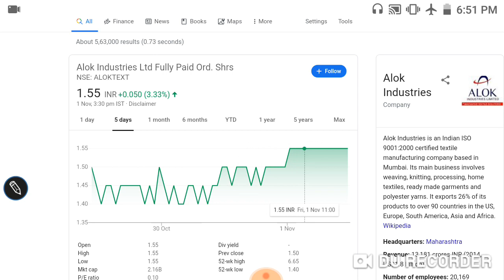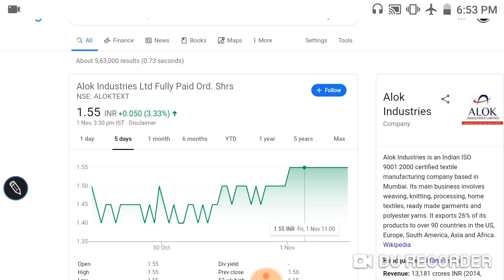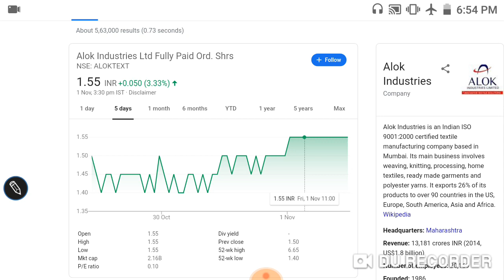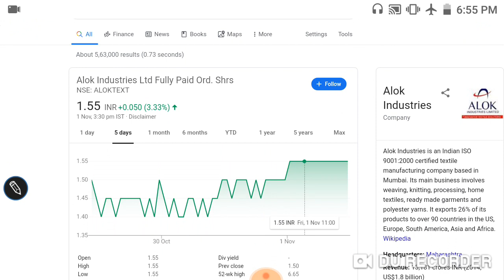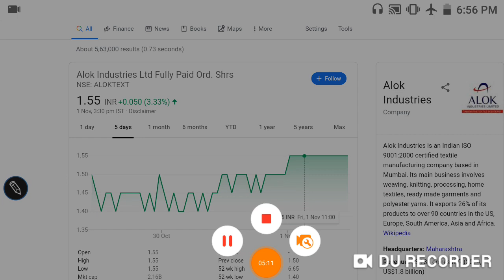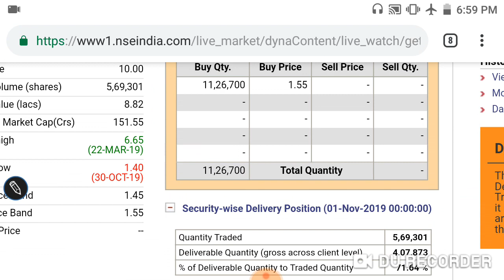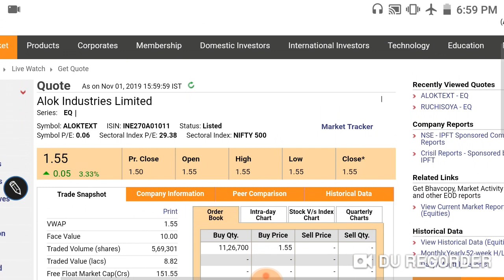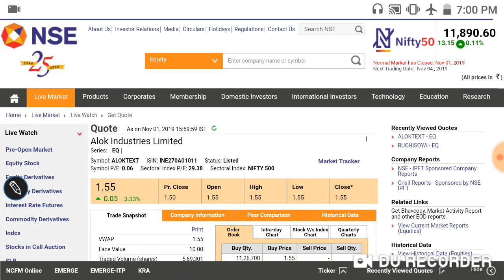ALOK INDUSTRIES 01 NOV आज लगा UPPER CIRCUIT कोई खास बात??